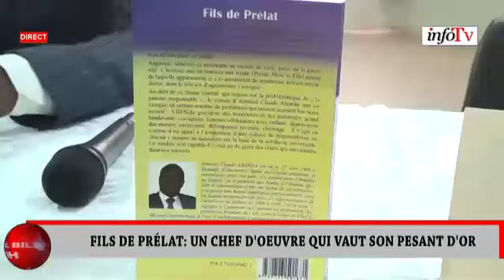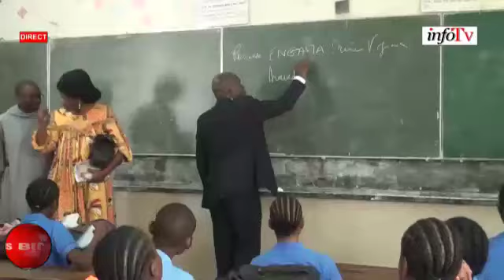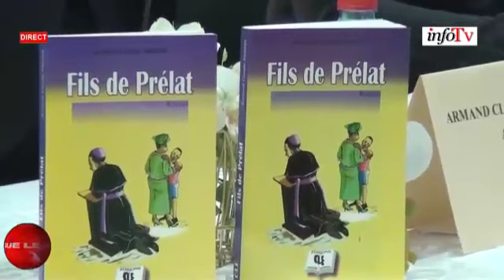🔴 Fils de Prélat fait sensation au Collège FX Vogt.